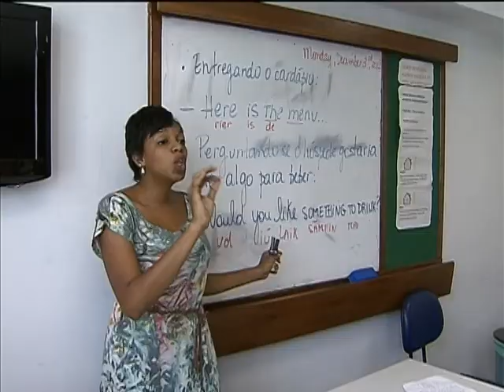Brasil investe em obras de mobilidade urbana e capacitação profissional para a Copa do Mundo 2014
NBR NOTÍCIAS - 01.01.13: Para receber torcedores para a Copa do Mundo de 2014, são necessárias obras de mobilidade urbana, programas de capacitação e segurança. No final, investimento que vai ficar para os moradores do Rio de Janeiro.